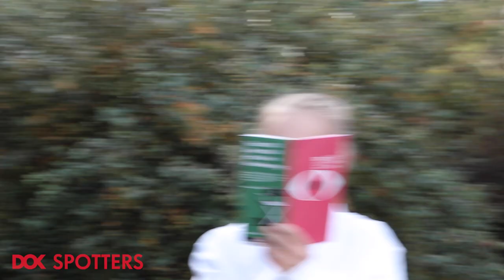Das sind die DOKSpotters 2019!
Die DOK Spotters 2019 präsentieren sich in einer bewegten Reise durch die Leipziger Innenstadt.